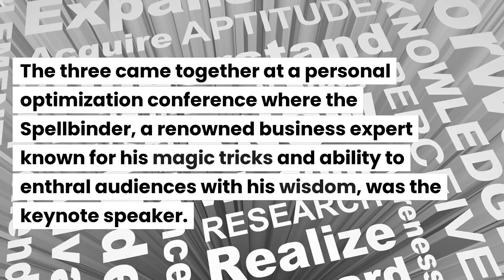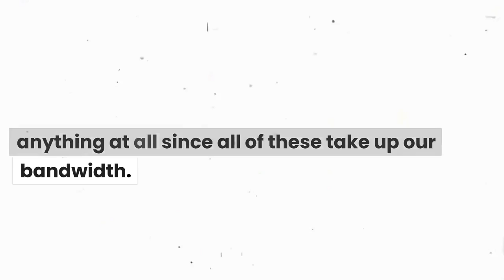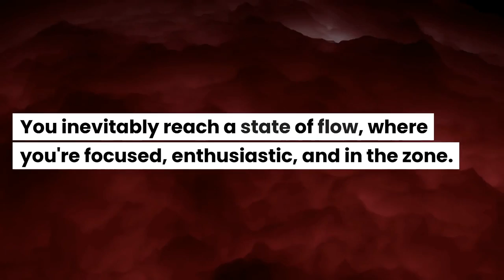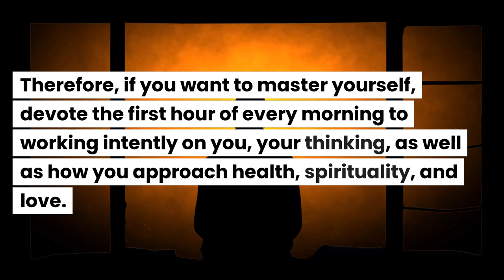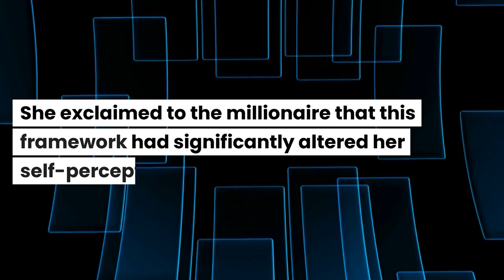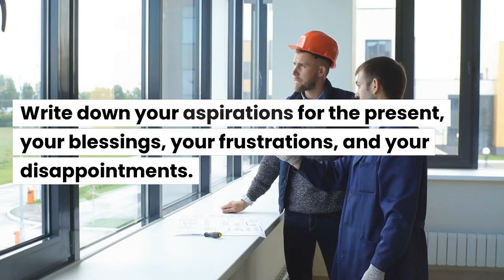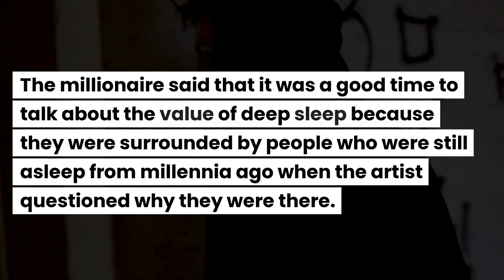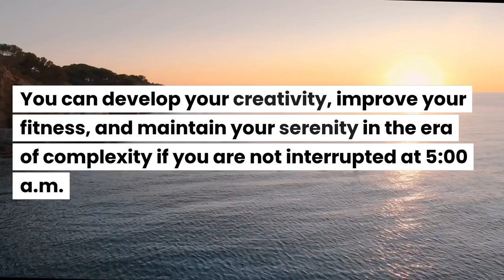The 5am Club Book Summary | By Robin Sharma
In this video we have summarised 6 principles which  you can embrace to have a revolutionary morning routine to deliver epic results.